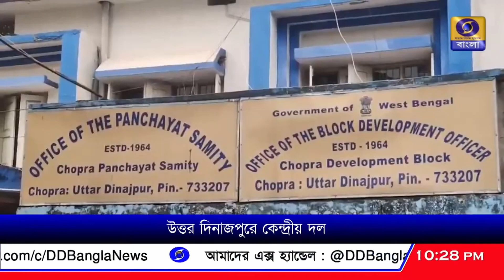গ্রামোন্নয়নের কাজ খতিয়ে দেখতে উত্তর দিনাজপুরে কেন্দ্রীয় গ্রামোন্নয়ন দফতরের প্রতিনিধি দল